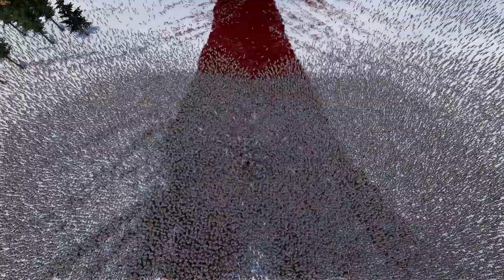HERO TEAM VS 1 MILION KNIGHTS - ULTIMATE EPIC BATTLE SIMULATOR